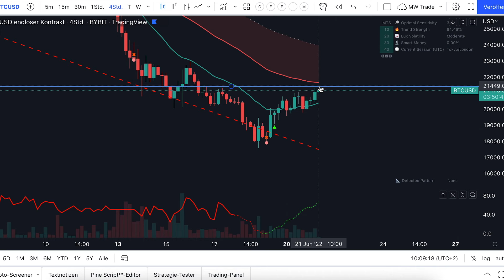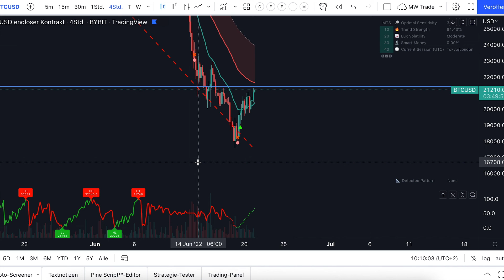CHANCE? Bitcoin Inverted Head And Shoulders: Bullish bis 24k?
🔗 TIMESTAMPS
00:00 Start

Warnung: Investition in Wertpapiere, Aktien, ETFs, Fonds, Kryptowährungen usw. sind mit hohen Risiken verbunden und können zum Totalverlust führen. Lassen Sie sich von einer unabhängigen professionellen Beratung in Form von Rechts-, Finanz- und Steuerberatung beraten, bevor Sie eine Anlageentscheidung treffen.

Dies hat keinen Einfluss auf meine Review. Sollte ich in meinen Videos über Verdienstmöglichkeiten sprechen, so übernehmen wir keine Garantie dafür, dass du mit unseren Ideen, Informationen, Tools oder Strategien Geld verdienen wirst. Danke!​​​​​​​